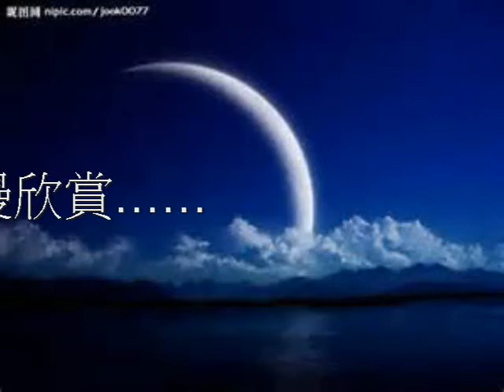月夜愁....恆笛室內樂團 長笛四重奏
2013/10/14錄製